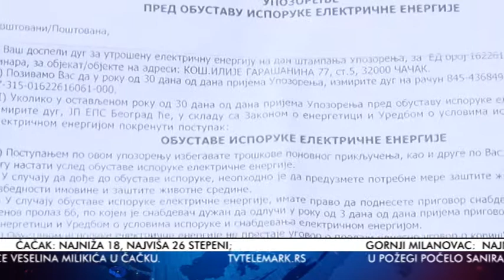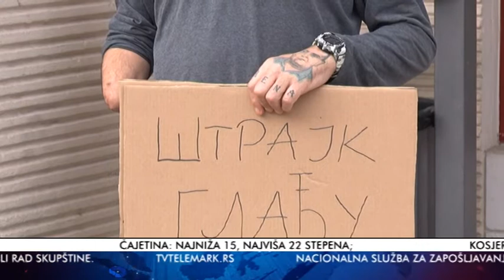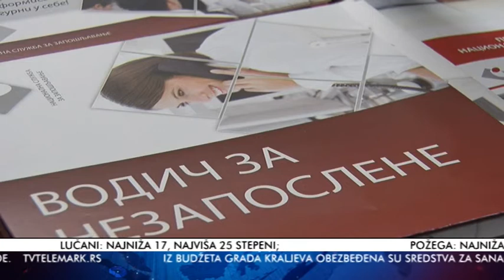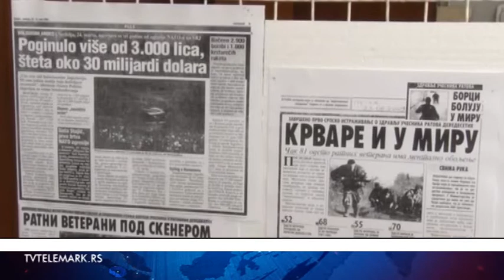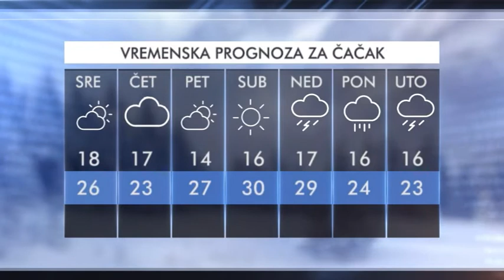VESTI 17 07 2018